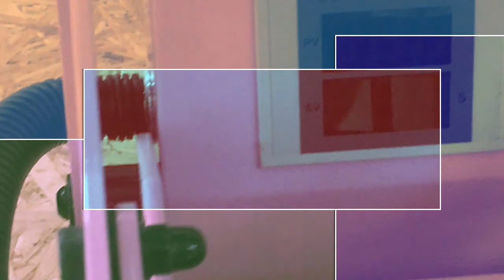Evita Pink Press. La nueva prensa térmica de VINTEX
La nueva prensa térmica de VINTEX no es una prensa térmica normal. Lo que le sucede es que es muy bonita y estética, además de robusta. Además de trabajar tus proyectos de transferencia térmica: personalización textil, sublimación, transferencia de transfer "nocut", etc. Evita Pink Press decora y hace que el ambiente de tu espacio de trabajo sea perfecto.
No pongas freno a tu inspiración con prensas térmicas sobrias y grises. Deja que el color envuelva tu espacio de trabajo y crea proyectos de calidad que jamás defraudarán a tus clientes.

Descubre la nueva Evita Pink Press de VINTEX